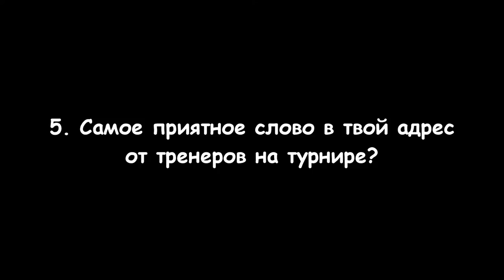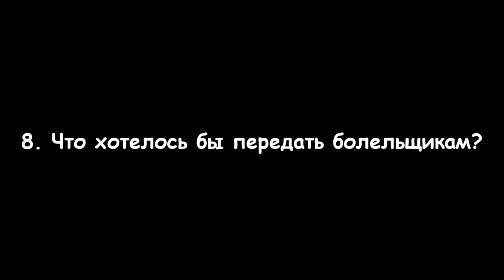Euro U17 2017 memories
Slovakia, Michalovce. Euro U17 2017.